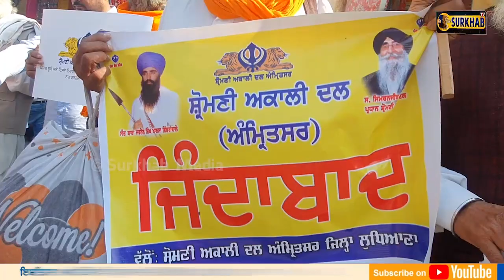ਤੇ ਜਦੋਂ ਮਾਨ ਦਲ ਵਾਲੇ SGPC ਦੇ ਸ਼ਤਾਬਦੀ ਸਮਾਗਮ ਦਾ ਵਿਰੋਧ ਕਰਨ ਪੁੱਜੇ | Amirtsar | Surkhab TV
ਜਿੱਥੇ ਇਕ ਪਾਸੇ ਸ਼੍ਰੋਮਣੀ ਕਮੇਟੀ 100 ਸਾਲਾ ਦਿਵਸ ਮਨਾ ਰਹੀ ਹੈ ਦੂਸਰੇ ਪਾਸੇ ਸਿੱਖ ਜਥੇਬੰਦੀਆਂ ਵੱਲੋਂ 100 ਸਾਲਾ ਦਿਵਸ ਨੂੰ ਲੈ ਕੇ ਸ਼੍ਰੋਮਣੀ ਕਮੇਟੀ ਅਤੇ ਸ਼੍ਰੋਮਣੀ ਅਕਾਲੀ ਦਲ ਦਾ ਦੇ ਖਿਲਾਫ ਪ੍ਰਦਰਸ਼ਨ ਕੀਤਾ ਜਾ ਰਿਹਾ ਹੈ  ... ਸਿੱਖ ਜਥੇਬੰਦੀਆਂ ਦੇ ਨੁਮਾਇੰਦਿਆਂ ਦਾ ਕਹਿਣਾ ਹੈ ਕਿ ਲਗਾਤਾਰ 328 ਸਰੂਪਾਂ ਦੇ ਮਾਮਲੇ ਵਿਚ ਸ਼੍ਰੋਮਣੀ ਕਮੇਟੀ ਉਨ੍ਹਾਂ ਨੂੰ ਹਿਸਾਬ ਨਹੀਂ ਦੇ ਰਹੀ ਤੇ ਜਿਸ ਕਰਕੇ ਉਹ ਇਨ੍ਹਾਂ ਦਾ ਵਿਰੋਧ ਕਰ ਰਹੇ ਹਨ  ਸਿੱਖ ਜਥੇਬੰਦੀਆਂ ਵੱਲੋਂ ਇਲਜ਼ਾਮ ਲਗਾਇਆ ਗਿਆ ਕਿ 100 ਸਾਲਾਂ ਦੇ ਵਿੱਚ ਸ਼੍ਰੋਮਣੀ ਕਮੇਟੀ ਦਾ ਸ਼੍ਰੋਮਣੀ ਕਮੇਟੀ ਵੱਲੋਂ ਐੱਸਜੀਪੀਸੀ ਦਾ ਇਤਿਹਾਸ ਖ਼ਤਮ ਕੀਤਾ ਜਾ ਰਿਹਾ ਹੈ   ਸਿੱਖ ਜਥੇਬੰਦੀਆਂ ਨੇ ਸਿੱਖ ਸੰਗਤਾਂ ਨੂੰ ਅਪੀਲ ਕੀਤੀ ਕਿ ਮੌਜੂਦਾ ਪ੍ਰਬੰਧਕਾਂ ਨੂੰ ਸ਼੍ਰੋਮਣੀ ਕਮੇਟੀ ਦੀਆਂ ਚੋਣਾਂ ਵਿਚ ਹਰਾ ਕੇ ਇਨ੍ਹਾਂ ਨੂੰ ਸਬਕ ਸਿਖਾਇਆ ਜਾਵੇ ...